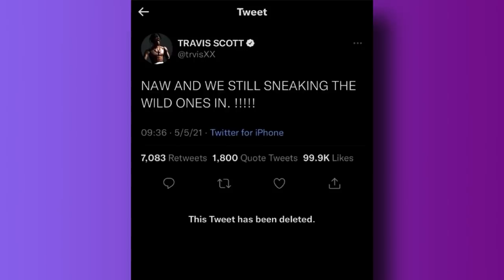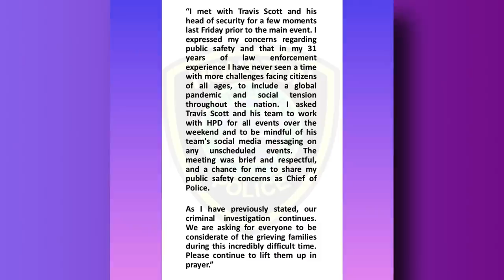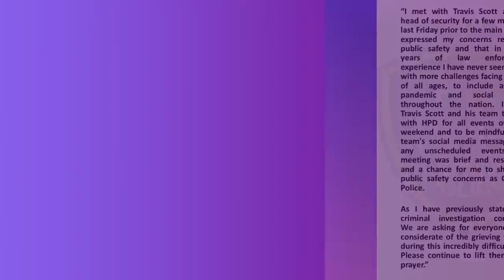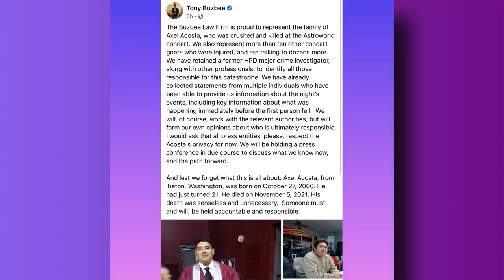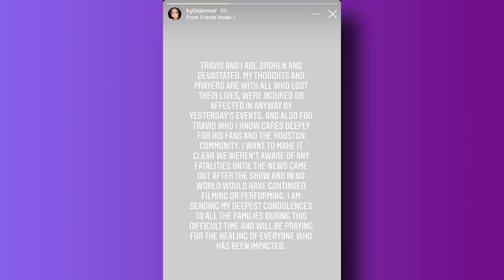Teens’ Lives Cut Short, 9-YRO Fighting For His Life, Travis Scott’s Astroworld Ends His Career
Over the weekend Travis Scott hosted Astroworld, a two day festival that hosted numerous popular music acts. The day started off with a breach of their Front gate & many seen sneaking in. It ended in disaster with multiple gone & so many hurt.

Now there are lawsuits, Travis & Kylie are trending & being cancelled, justice is demanded & there are still no answers.

What went so wrong